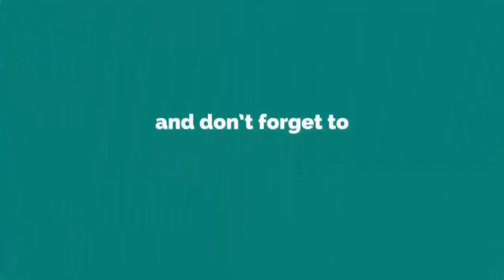SERENITY Official Trailer (2018) Trailers Spotlight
Trailers Spotlight

Storyline
The mysterious past of a fishing boat captain living in the Caribbean comes back to haunt him, ensnaring his life in a new reality that may not be what it all seems.